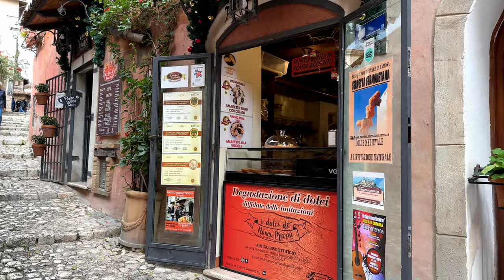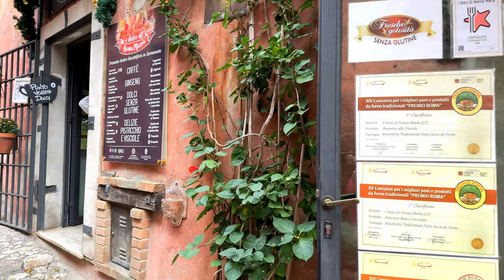Castello Caetani and Sperlonga (Lazio), Italy【Walking Tour】 History in Subtitles - 4K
Sperlonga (Lazio), Italy【Walking Tour】 History in Subtitles - 4K
The long history of the place is evident in ancient Roman villas and a cave associated with the Roman emperor Tiberius in local stories. In addition, there is a medieval old town worth seeing, originally laid out as a fortress.

Today, Sperlonga is a tourist attraction. The Tiberius Grotto with its excavations is particularly noteworthy. In this grotto, where, according to tradition, Tiberius held decadent banquets, an art-historically extremely important find was made: an oversized group of figures depicting Odysseus in battle with the sea monsters Scylla and Charybdis, created by the great Polydorus, who also created the famous Laocoön group.

The dominant fortification building on the rocky outcrop at the port, the Torre Truglia, was built in 1532 on the foundations of a Roman tower. Its strategic position has brought it various destructions: in 1532 by pirates, rebuilt in 1611 and destroyed again by Turks in 1623. [4] Until the 1970s, a barracks of the financial police Guardia di Finanza was located in the fortification, whose main task was to sighting and intercepting smugglers' boats.

As a holiday destination, Sperlonga became popular with the Roman chic in the 1950s, as the footballer and actor Raf Vallone, who belonged to the jet set at the time, bought a villa and moved to the town. This also attracted numerous film sets to the town